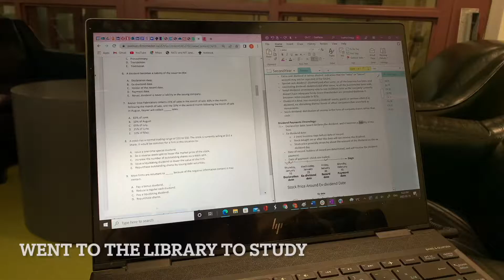some days at university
come along for some days in my life + 10/10 recommend the Starbucks matcha drink I got!

Love,
Sophie ❤️